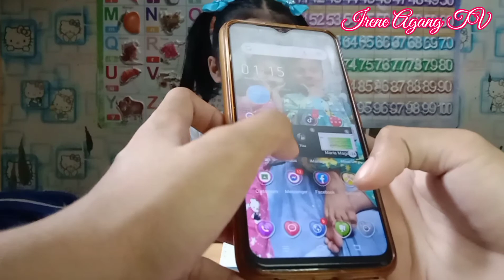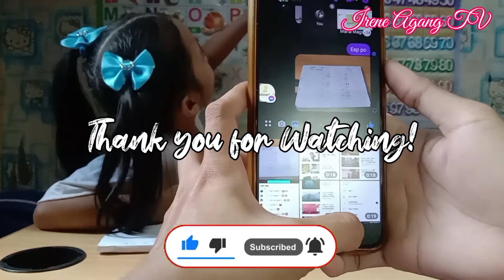2nd Quarter Summative test Grade 1.. Irene Agang TV